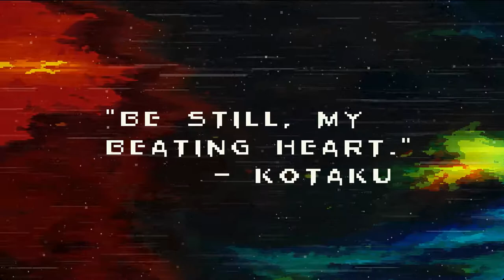Songbringer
Darkness sleeps just beneath the cracks on the ever-changing planet. The curious will uncover powerful artifacts and forge them anew. The strong will take the nanosword and crush galactic giants.